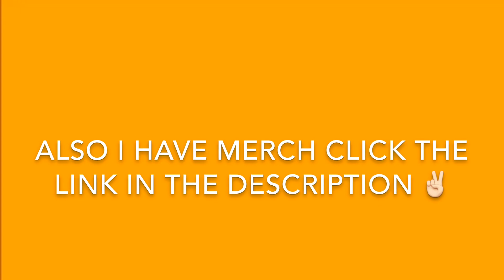SO I TRIED TO VLOG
I wanted to try and vlog the 2 days but i am that chaotic and dumb that i forgot to explain anything ✌🏻